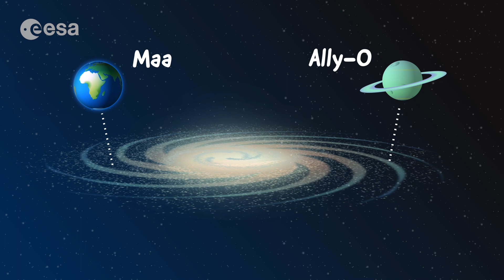Kes on Paxi?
Saa tuttavaks kosmoserändur Paxiga ja hakka koos temaga kosmost avastama!